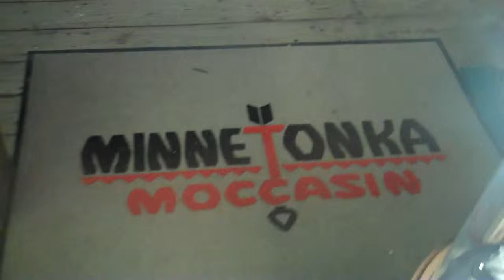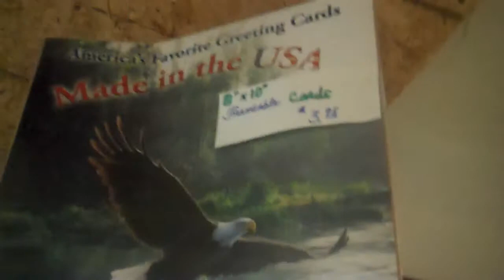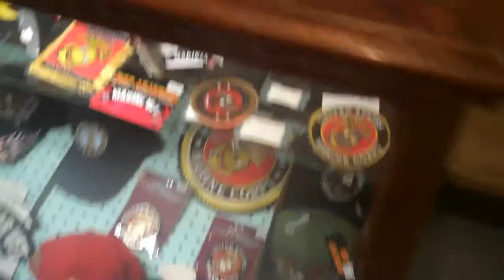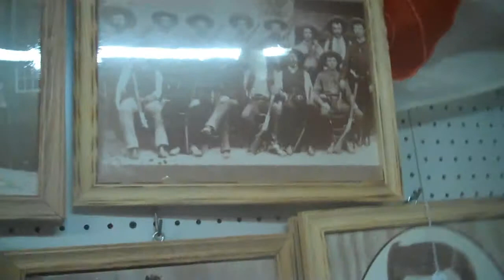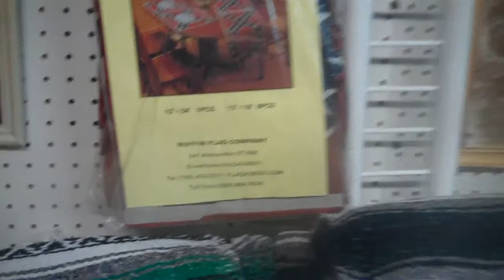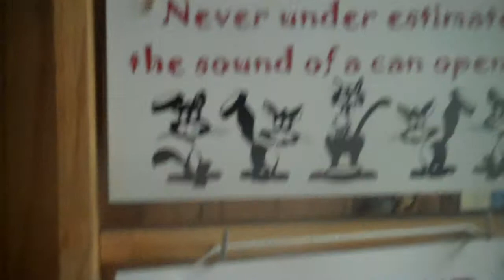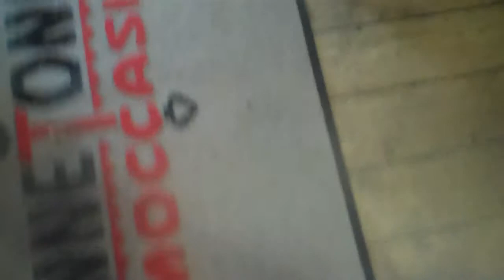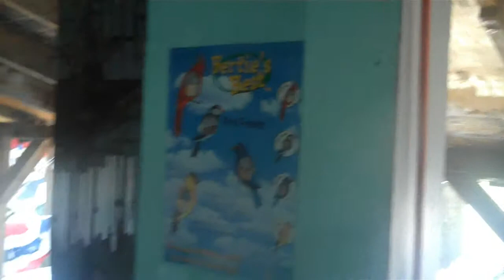Starved Rock vlog giftshops part 2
here's the second part if you would like enjoy!